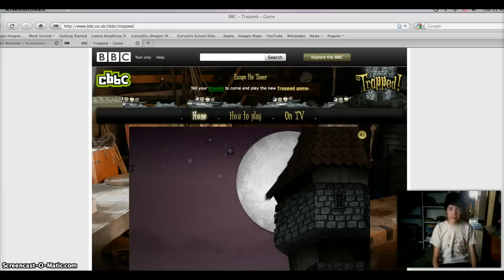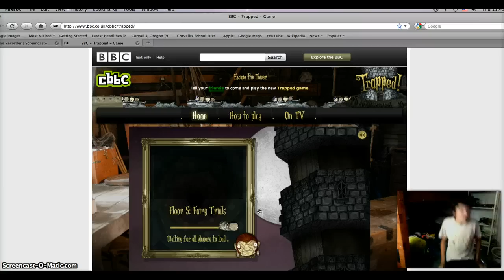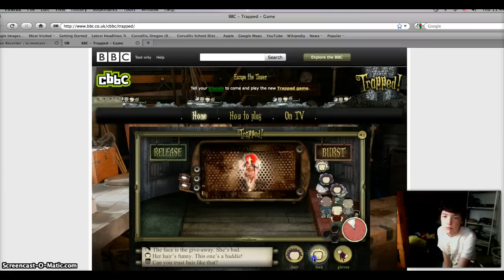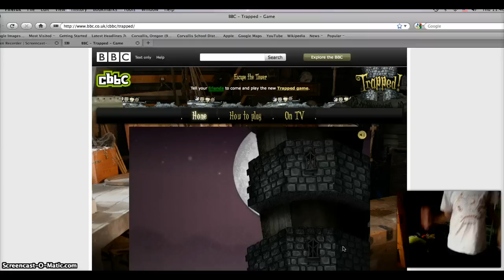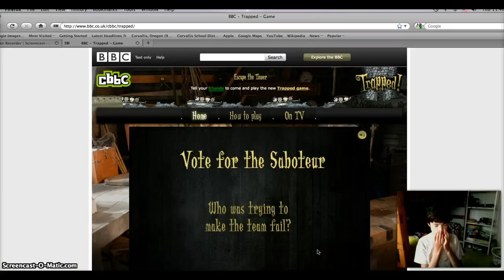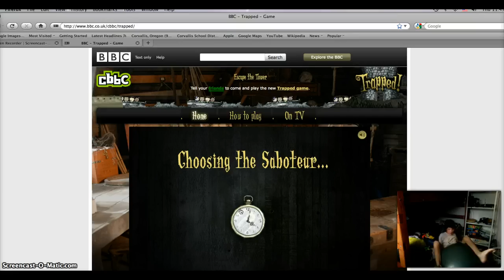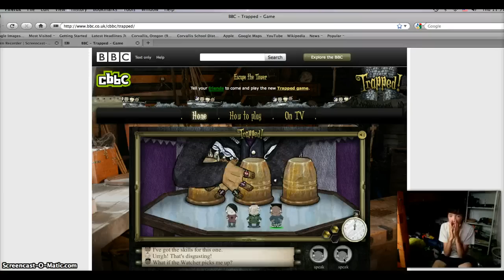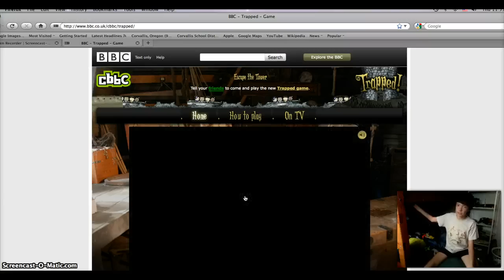trapped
with mai face